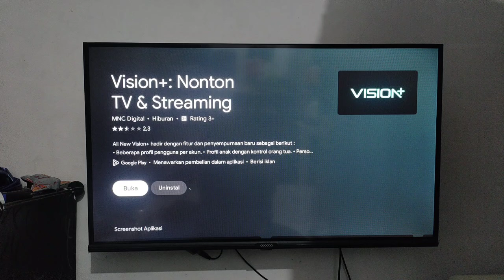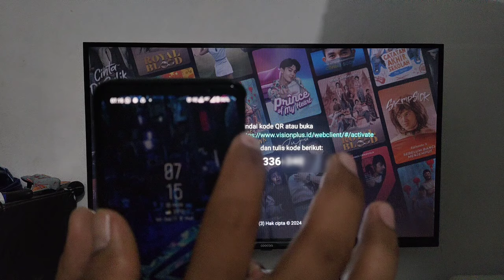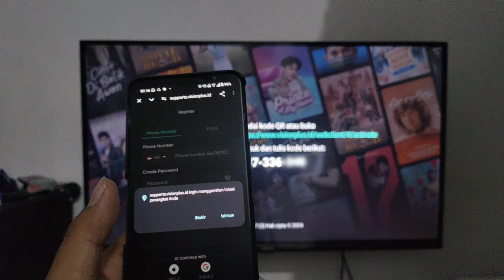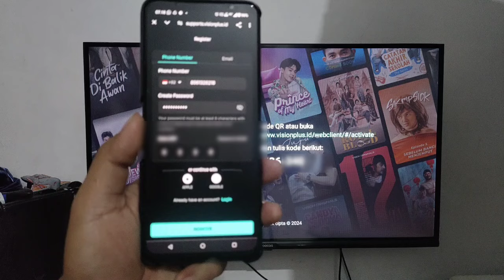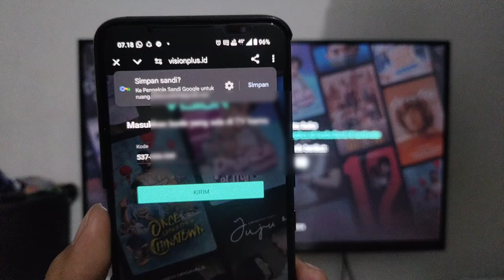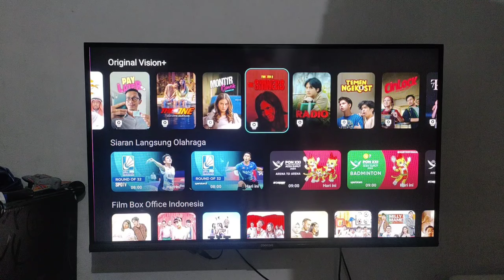CARA LOGIN DAFTAR GRATIS APLIKASI VISION+, DI ANDROID TV COOCAA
Haloo gaes, video berikut ini adalah cara login di aplikasi vision plus di android tv coocaa z72 google tv, buat teman-teman yang belum tahu caranya silakan di simak videonya. Terima kasih